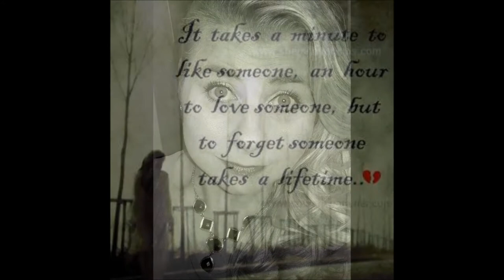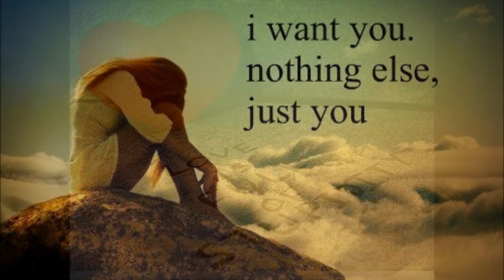Sanna Toivanen - Onnen päivät ne jäivät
Kappale: Onnen päivät ne jäivät
Laulu: Sanna Toivanen
Sävellys ja Sovitus: Pekka Koivula
Sanoitus: Sanna Toivanen
2017